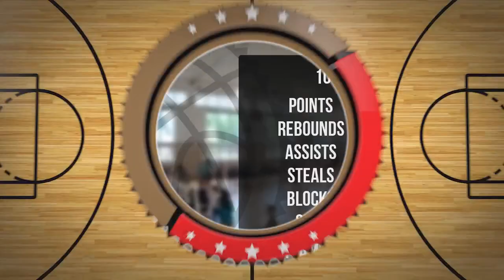Gustaw Dąbrowa Player Mixtape DC94 Junior Wyszków 2023